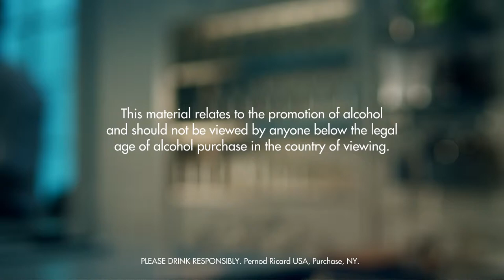THRILLER DRINK RECIPE - HOW TO MIX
Add all ingredients into a chilled shot glass.

INGREDIENTS
1 Part Overproof Rum
1 Part Cognac
2 Parts Dark Cacao Liqueur